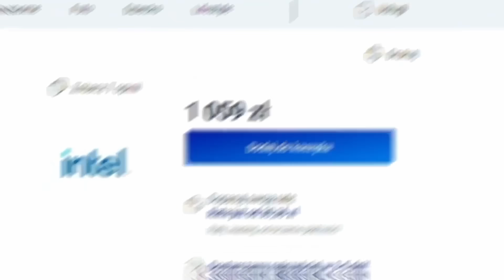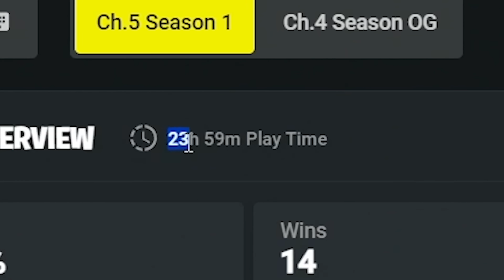23 GODZINY 59 MINUT... w Fortnite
[reklama] 23 godziny 59 minut... w fortnite battle royale to Jacob vs unreal na trybie rankingowym solo od Epic Games